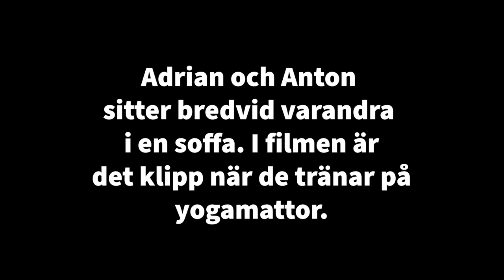Adrian och Anton berättar om idrottsskolan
Adrian och Anton deltar i Parasport Västmanlands idrottsskola för barn och unga med en synnedsättning. Hör de berätta om vad de brukar göra!

Filmen är skapad som ett aktivitetstips inom Parasport Sveriges projekt Träningspasset med stöd från Allmänna arvsfonden. Se fler aktivitetstips här på ParaMe